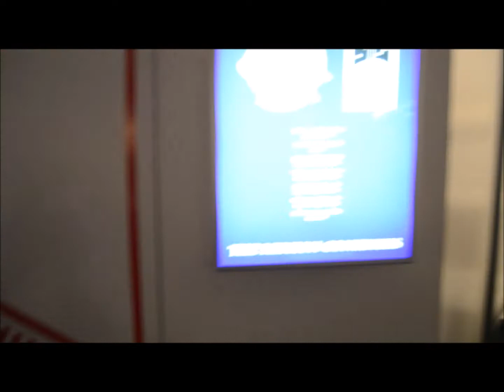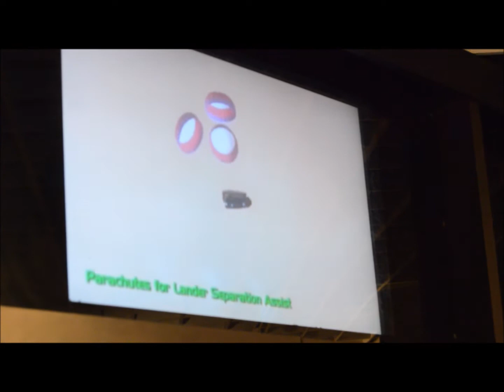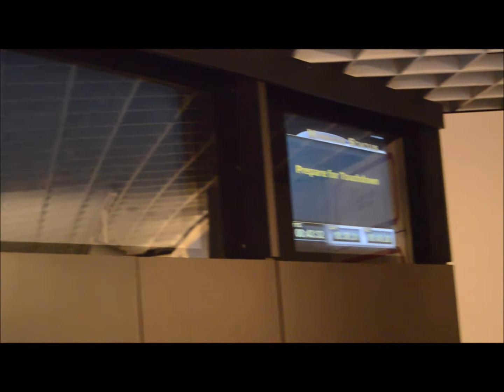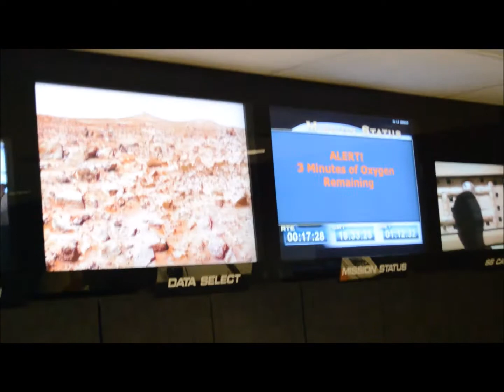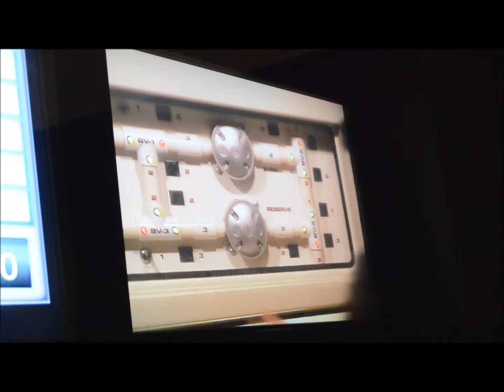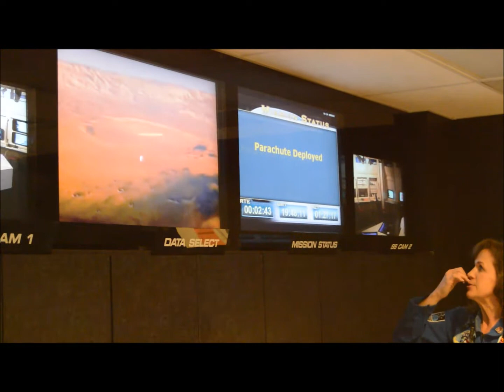COWG Challenger Learning Center Feb 2018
During a space mission, cadets worked as scientists and engineers to solve real-world problems in an engaging, immersive environment. Cadets had to really make sure they were communicating well and following instructions. This exercise really put into practice everyday skills, as well as skills they are learning in CAP.

Voyage to Mars - It is the year 2076. A now routine Voyage to Mars has brought the latest human crew into Martian orbit. The crew, arriving from Earth on the Mars Transport Vehicle, is specially trained to replace the existing crew of astronauts, which has manned Mars Control for the past two years. Control of the incoming flight has been transferred from Houston’s Mission Control to Mars Control at Chryse Station. After arriving on the Martian surface, the crew of students must collect and analyze a number of planetary samples and data. The information they gather is vital to scientists and explorers to help give them a better understanding of the red planet.

Cadets from all 4 Groups in the Colorado Wing were represented as we went on our Voyage to Mars.